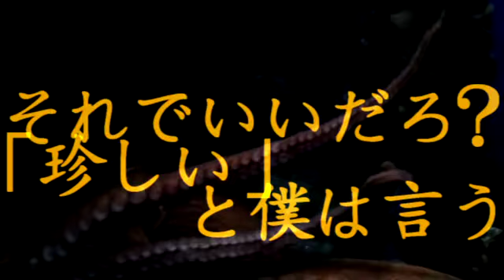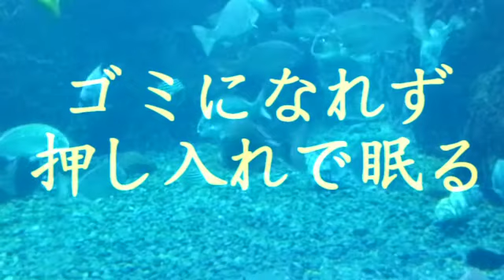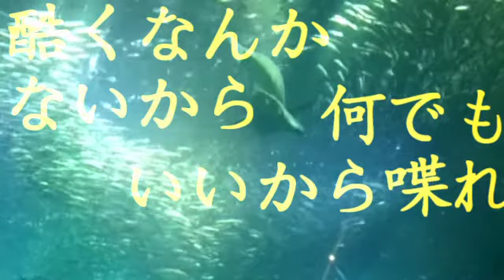ぷにまる×GUMI - 切り花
作詞 作曲 動画：ぷにまる
ボーカル：GUMI
2013年制作